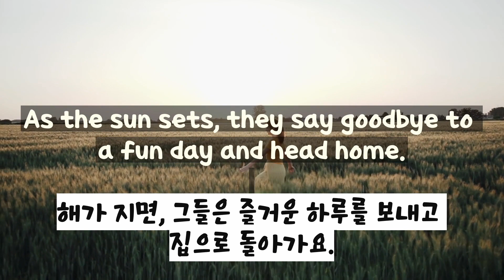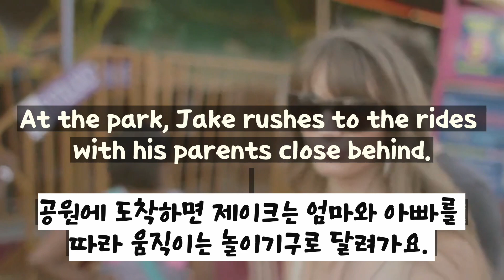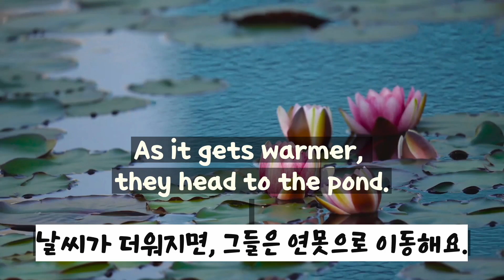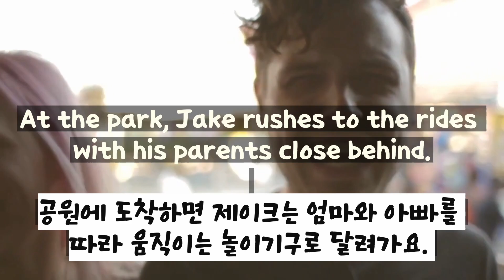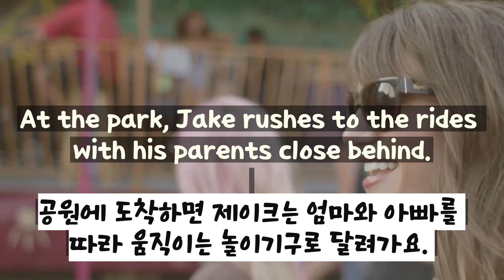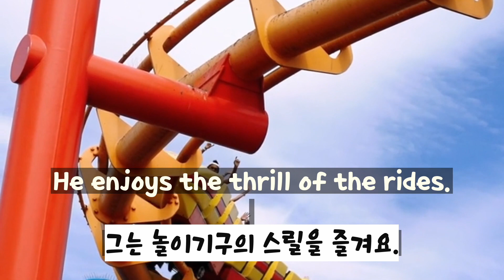창작 영어동화 제이크야! 공원에서 무슨일이? (우리 아이 창작동화 영어공부)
이번화 : 작은 제이크의 공원 모험